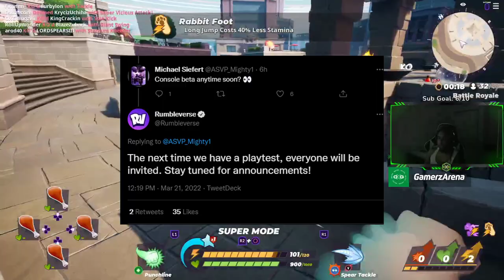Rumbleverse Next Playtest Open To EVERYONE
How you see the news, depends on if its good news or bad news.. BUT HEY, we get to play rumbleverse soon!